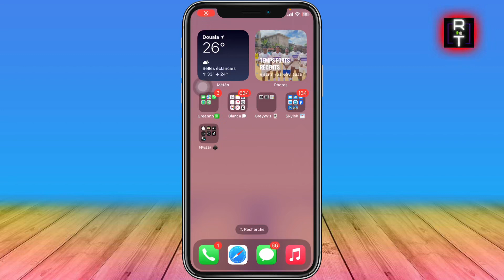Comment Activer La Camera Sur Snapchat ( Très Facile )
Je vais vous montrer Comment Activer La Camera Sur Snapchat